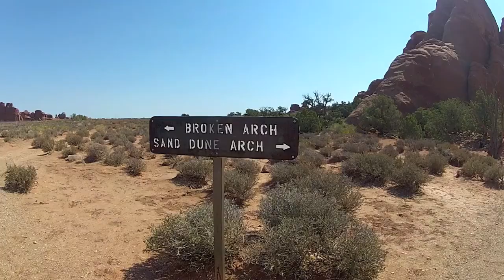Arches National Park, Moab, Utah - August 2012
Scenes from our tour of Arches National Park in Moab, Utah on August 8th, 2012.  One of the most beautiful places we've ever visited.